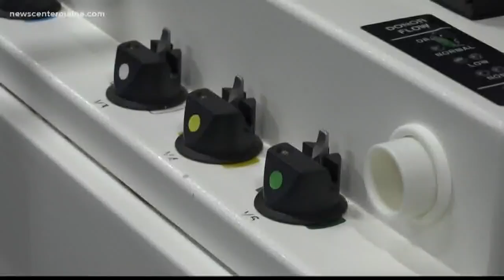NOW: Blood drive in Jacob Thompson's honor